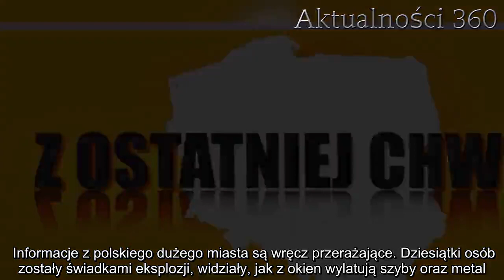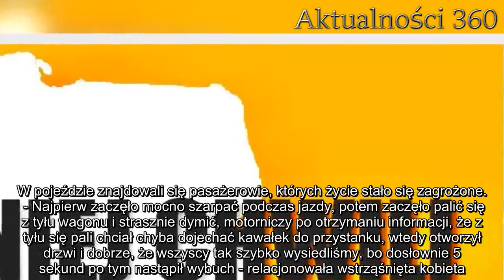Eksplozja w środku dużego miasta, z okien wyleciały szyby i kawałki metalu. Pilna ewakuacja | Aktual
Informacje z polskiego dużego miasta są wręcz przerażające. Dziesiątki osób zostały świadkami eksplozji, widziały, jak z okien wylatują szyby oraz metal. Natychmiast zarządzono ewakuację.   Informacje, które dochodzą do nas z południowej Polski, są bardziej niż niepokojące. W niespodziewanym momencie w Krakowie doszło do eksplozji, wszyscy musieli się ewakuować i uciekać w bezpieczne miejsce. Informacje o eksplozji sparaliżowały cały Kraków  Krakowskie media podają, że w tramwaju na ulicy Pokoju doszło do nagłej eksplozji. W pojeździe znajdowali się pasażerowie, których życie stało się zagrożone.  - Najpierw zaczęło mocno szarpać podczas jazdy, potem zaczęło palić się z tyłu wagonu i strasznie dymić, motorniczy po otrzymaniu informacji, że z tyłu się pali chciał chyba dojechać kawałek do przystanku, wtedy otworzył drzwi i dobrze, że wszyscy tak szybko wysiedliśmy, bo dosłownie 5 sekund po tym nastąpił wybuch - relacjonowała wstrząśnięta kobieta.    Wiele osób uważa, że to cud, że pasażerowie zdążyli wybiec z pojazdu. Sekundy dzieliły ich od śmierci. Jak opowiada drugi świadek wypadku, tata z synem stojący na przystanku, przy którym zatrzymał się tramwaj, wybuchy były dwa. Mężczyzna mówi, że tuż po podjechaniu na przystanek, rzeczywiście kilka sekund po ucieczce pasażerów w pierwszym wagonie linii 22 coś wybuchło, wybijając szkło, a potem nastąpił drugi, mniejszy wybuch i pojawiła się chmura siwego dymu. Rzecznik MPK zabrał głos      Marek Gancarczyk, rzecznik MPK, natychmiast został poddany ogniu pytań. Wszyscy chcieli wiedzieć, czy aby na pewno nikt nie ucierpiał i przede wszystkim co było przyczyną eksplozji.  - Faktycznie mogę potwierdzić, że przy przystanku Dąbie, w tramwaju doszło do "pewnego rodzaju wybuchu". Stało się to kilkanaście minut temu, dlatego dopiero dokładnie ustalamy szczegóły tego zdarzenia. Mogę jednak powiedzieć, że na szczęście nikomu nic się nie stało, nikt nie ucierpiał - zapewnił rzecznik.  Dzisiaj grzeje: 1. Lidl wycofuje popularną herbatę ze sprzedaży. Nie wolno jej pić, zawiera toksyczne związki i zagraża zdrowiu2. Syn Olgi Kalickiej trafił do szpitala. Ma wirusa, aktorka przerwała urlop  Rzecznik MPK powiedział również, że nie chodzi o żaden ładunek wybuchowy, lecz z informacji, jakie otrzymał może chodzić o awarię. Co dokładnie zawiodło, tego na razie nikt nie potrafi określić.  Najlepsze newsy dnia:     Źródło: Radio ZET  Następny artykuł  Nie przegap żadnych najciekawszych artykułów! Kliknij obserwuj pikio.pl na:  Google News